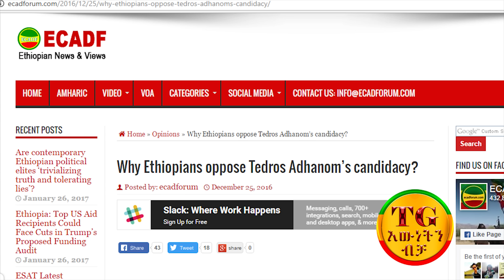ሰበር ዜና (Breaking News) - አንዳንድ ተቃዋሚዎች በጣም ተናደዱ!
ሰበር ዜና (Breaking News) Former Ethiopian Foreign Affairs Minister, Dr Tedros Adhanom has been selected as one of the three final nominees…